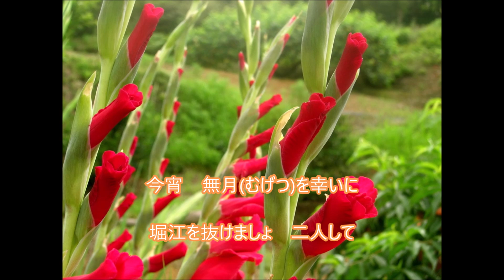「道行き」／浅田あつこcover文夫（聖風） 2024年6月4日発売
作詞：もず唱平
作曲：弦哲也
編曲：南郷達也